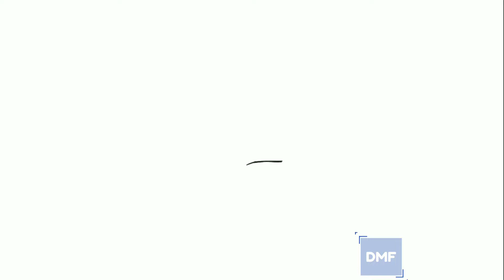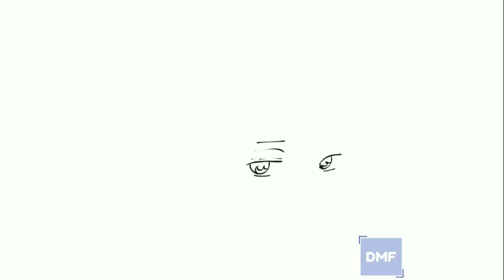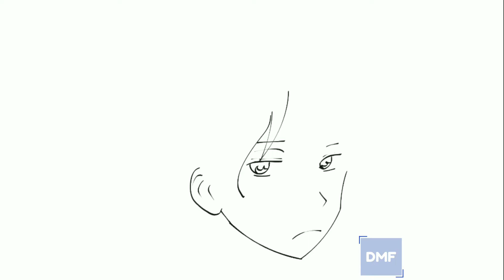Dibujos Muy Fáciles - como dibujar anime hotaro oreki paso a paso - Tutorial de Dibujo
¡Aprende a dibujar como dibujar anime hotaro oreki paso a paso Lo dibujamos antes, pero esta vez dibujamos su cuerpo entero

Lecciones de dibujo fáciles y sencillas para principiantes. Arte divertido y lindo. Aprenda a dibujar muy FÁCIL, paso a paso mientras se divierte y desarrolla habilidades y confianza. Vídeos de aprendizaje para todas las edades. Ideal para que los profesores compartan con sus alumnos.
- Tutoriales de dibujo sobre todo
- Puedes aprender a colorear con rotuladores, lápices de colores y mucho más.
- ¡DESAFÍOS DE ARTE DIVERTIDOS, bricolaje y páginas para colorear y actividades también se pueden encontrar aquí!
- Celebre el Día de la Madre, el Día del Padre, Navidad, San Valentín, Año Nuevo, cumpleaños, etc. ¡con lindos dibujos solo para la ocasión!
¡Disfruta del arte y diviértete siendo creativo y convirtiéndote en artista!